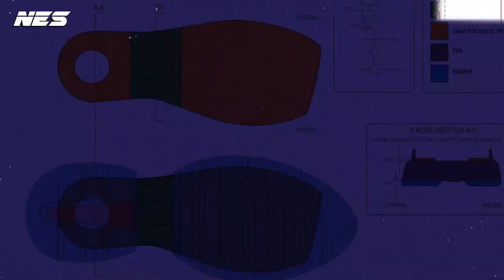Adidas x Pharrell HU NMD S1 RYAT Details and Style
I created 3 different looks in this video. This shoes is in size 6. The shoes gives me 2 inches heights wow!

Look 1:
Adidas - Terrex Hats
Zara - Sweat Shirt

Look 2:
Uniqlo - Hoodie
Levi's - customized Jeans
Ck - Hats

Zara - Knits Shirt
2W2M - Jeans

Music in video: 50 Shades – tubebackr
Fall Asleep – Tokyo Music Walker

I'm investing most of my time to create better content and better quality videos everyday.